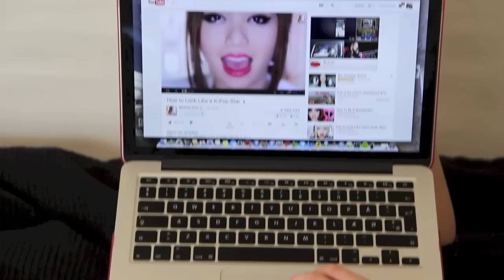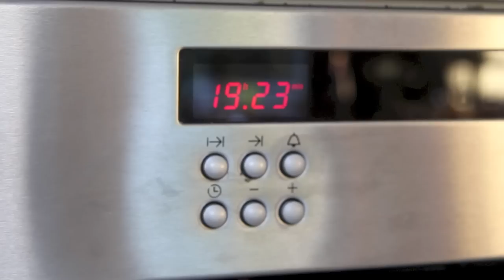Min Aftenrutine - Julie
*LÆS MIG*

Vi håber at i kunne lide videoen.

Sofias instagram: Sofiakorff
Julies instagram: Juliemarie_hermann

Redigeret af: julie